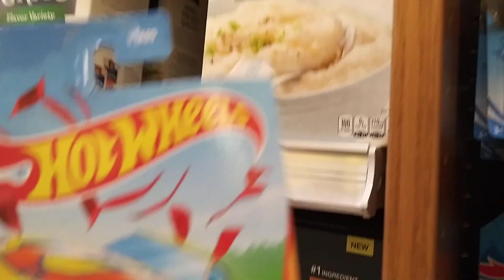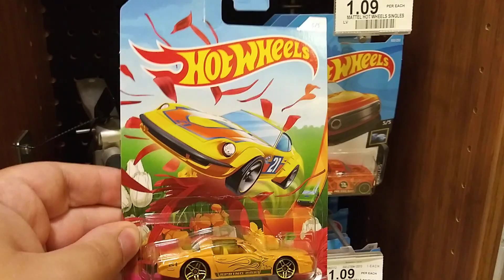Hot Wheels hunting at Publix!!